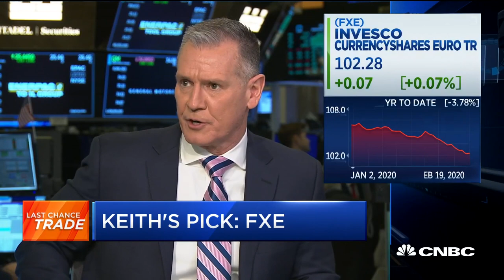Keith Bliss picks FXE as Last Chance Trade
Keith Bliss, IQ Capital, picks the FXE as his Last Chance Trade.